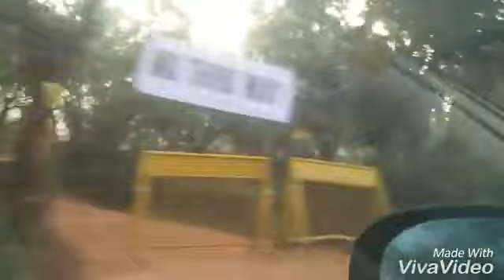இளையராஜா இசையுடன் பனிமூட்ட பயணம்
Video from Baskar Sundaram